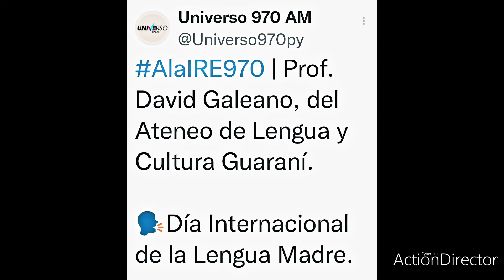RADIO 970 -CARLOS SÁNCHEZ Y SUSAN PARADEDA 21-02-22 DÍA DE LA LENGUA MATERNA - DAVID GALEANO OLIVERA